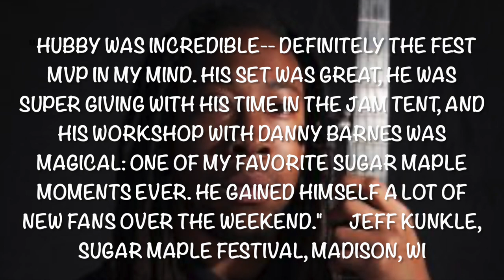Hubby Jenkins Now Booking For Your Music Events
Short excerpt of music and video of Hubby Jenkins performing live.